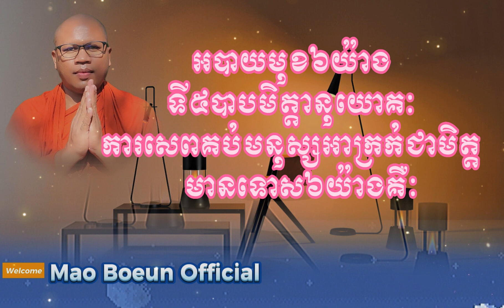អបាយមុខ ៦ យ៉ាង ទី៥ បាបមិត្តានុយោគៈ | ភិក្ខុយន្តធម្មោ ម៉ៅ បឿន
សូមថ្វាយបង្គំ ចំពោះព្រះថេរានុត្ថេរៈ គ្រប់ព្រះអង្ក និងចំរើនពរដល់ពុទ្ធបរិស័ទក្នុងខ្សែវីដីអូនេះ សិក្សាអំពីអបាយមុខ ៦ យ៉ាង ទី ៥ បាបមិត្តានុយោគៈ  ការសេពគប់មនុស្សអាក្រក់ជាមិត្តមានទោស ៦ យ៉ាង គឺៈ | ភិក្ខុយន្តធម្មោ ម៉ៅ បឿន |
🙏លោកម្ចាស់និងញាតិញោមអាចបរិច្ចាគដើម្បីទ្រទ្រង់ធម្មទាន សេវ៉ាអ៊ិនធឺណិត
(Internet) និងបង់ថ្លៃភ្លើង ក្នុងការផ្សព្វផ្សាយជាធម្មទានបាន តាមរយៈ💐🌹🌺
🙏 តាមរយៈ គណនី អេស៊ីលីដា $ USD
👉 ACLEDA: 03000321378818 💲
🙏 តាមរយៈ គណនី អេប៊ីអេ $ USD
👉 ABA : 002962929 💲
▶️ TO ឈ្មោះ  MAO BOEUN ✅
🙏 តាមរយៈ គណនី វិង  $ USD
👉 Wing : 02974379 💲
🙏 ទំនាក់ទំនងតាមរយៈ ទូរស័ព្ទ📞☎
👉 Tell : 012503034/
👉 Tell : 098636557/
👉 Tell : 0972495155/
🙏 ទំនាក់ទំនងតាមរយៈ Telegram
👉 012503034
▶️ GroupTelegram